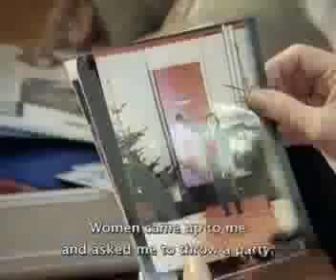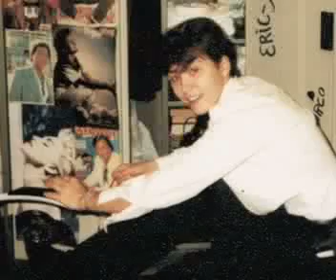All Lesbian - Documentary of Pluk Media (Part 1of 6)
What if homosexuality is out of question? What do you do when you discovers as a young girl that you are a lesbian?  “ All Lesbian” shows the unknown world of ambitious young lesbians in the Netherlands. They long for a life where homosexuality is excepted.  In the documentary we'll see their love for women, struggles with social non-acceptance and especially their unprecedented power to create an open and loving life for themselves.